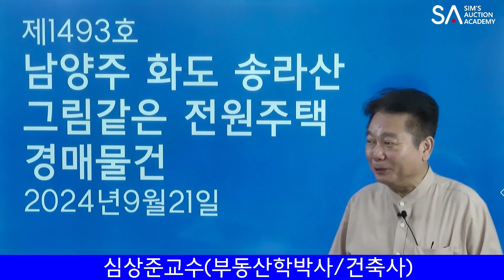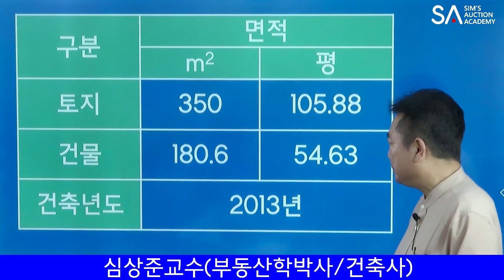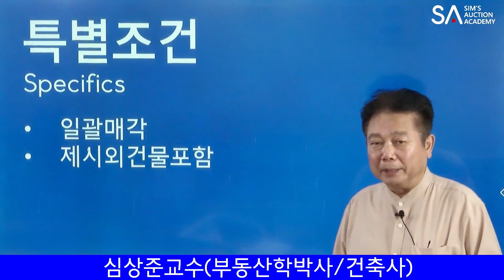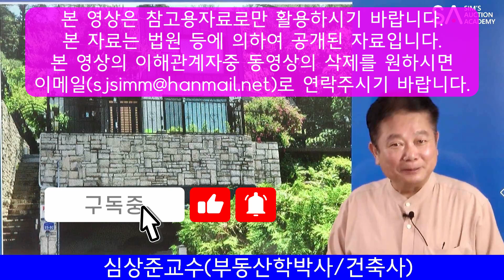[No.1493 추천경매물건]남양주 화도읍 송라산 그림같은 전원주택 경매물건(2024. 9. 21.)